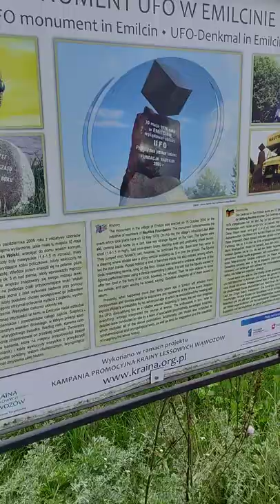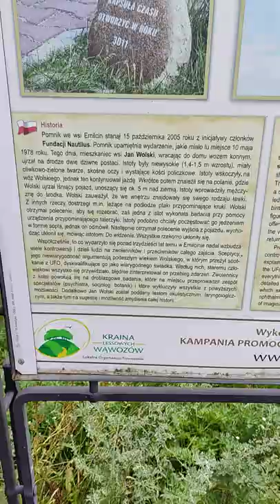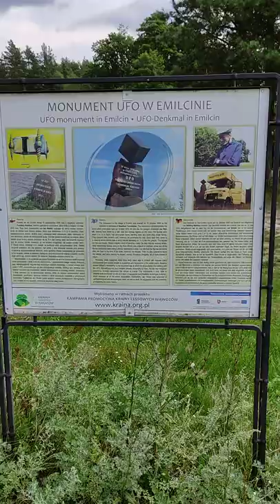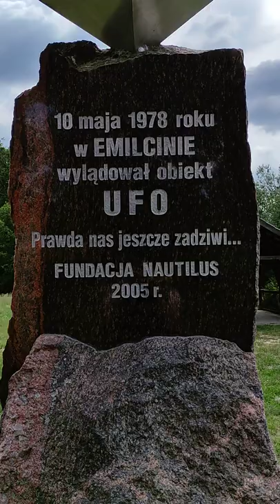UFO w Emilcinie w gminie Opole lubelskie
UFO w Emilcinie – domniemane bliskie spotkanie z przedstawicielami obcej cywilizacji, wynikające z relacji Jana Wolskiego, który twierdził, że 10 maja 1978 roku w Emilcinie spotkał się z kosmitami.